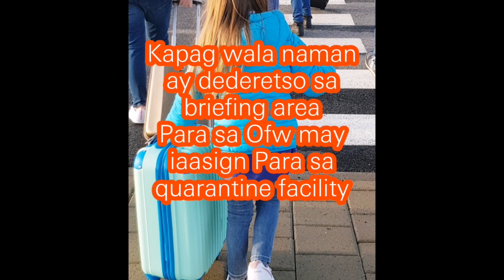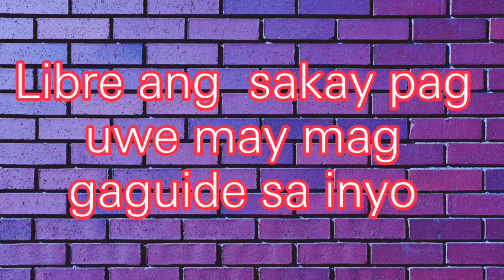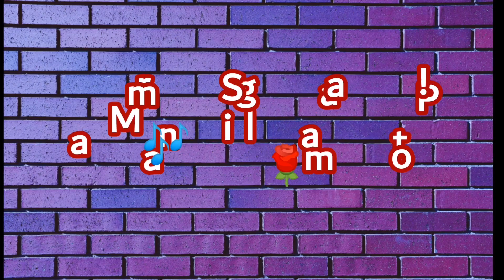PAG UWE NG OFW SA PILIPINAS NGAYONG MAY PANDEMIC 2021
https//oasis. owwa. gov. ph/